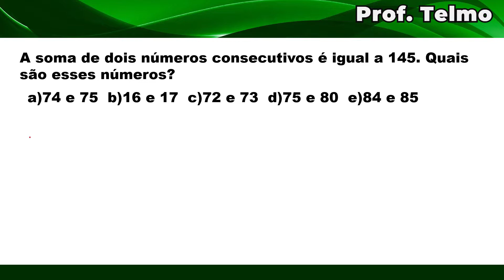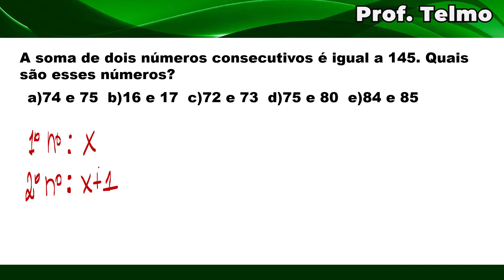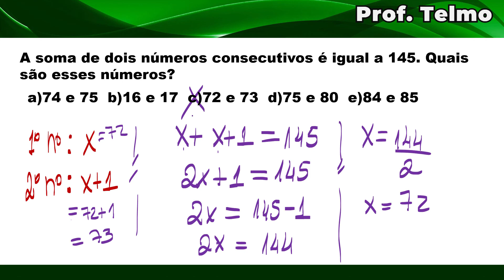🔴7° ano Equação do 1° Grau - A soma de dois números consecutivos é igual a 145 ∫ f( Prof. Telmo )dλ